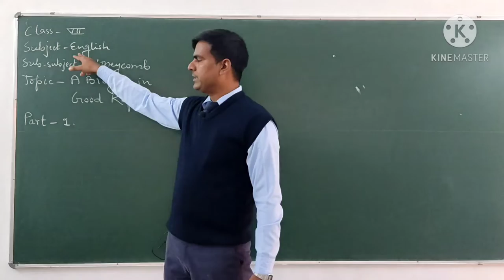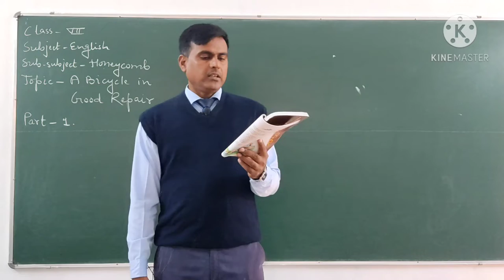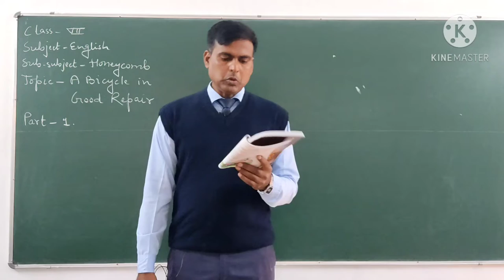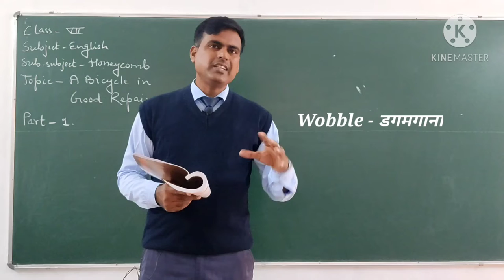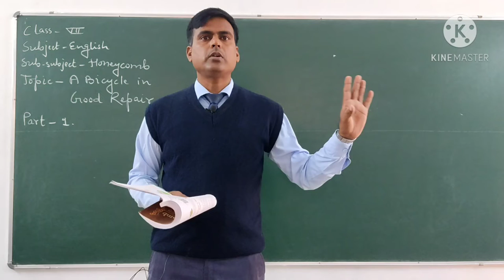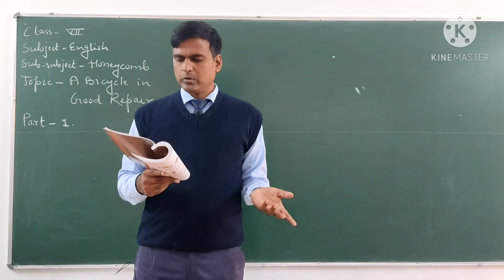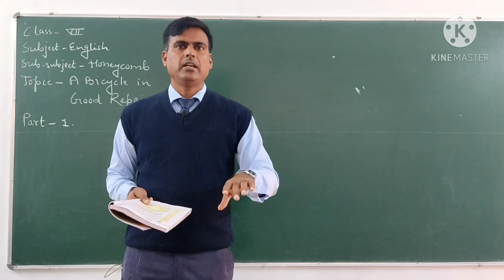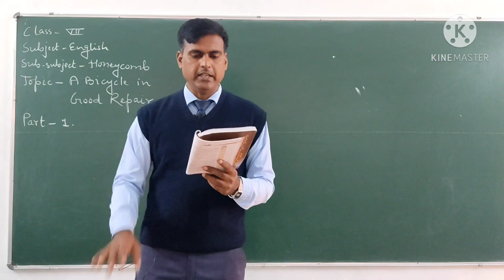A Bicycle in Good Repair ( Part-1)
Class - 7
Subject - English
Sub-subject - Honeycomb
Chapter Number - 9
Chapter Name - A Bicycle in Good Repair
Part - 1
Explained by - Mohd Asim